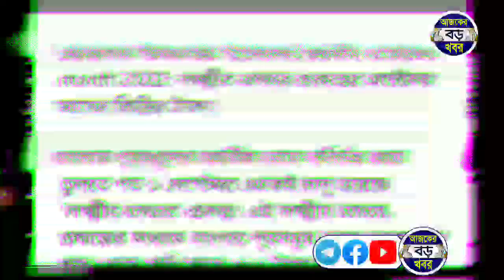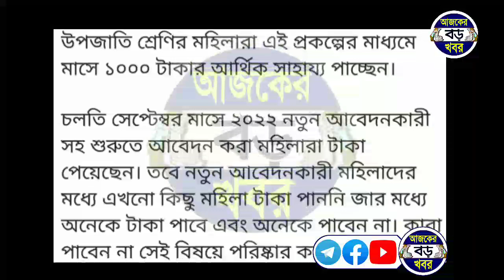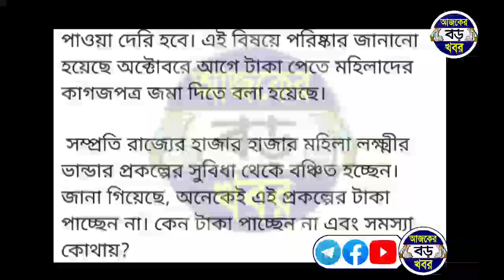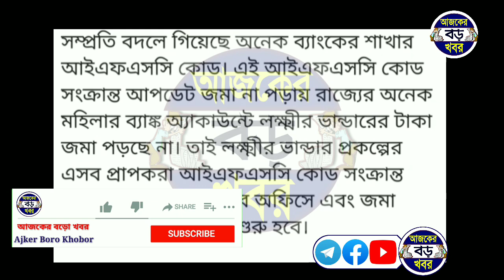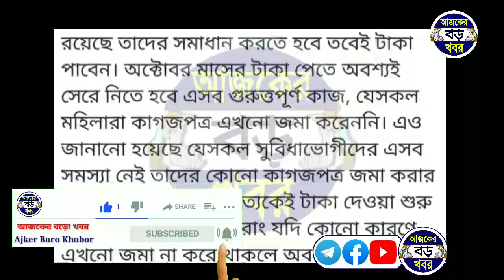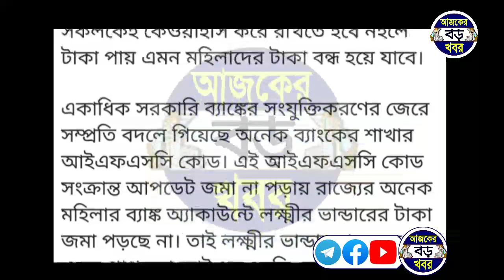লক্ষ্মীর ভান্ডার অক্টোবর মাসে 1তারিখ থেকে টাকা তারাই পাবেন যারাই করবে জমা, ঘোষণা মমতার lokkhibhandar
Topics :-
Lakshmir bhandar aadhar card link bank account.
lokkhi bhandar bank account aadhar link. লক্ষ্মীর ভান্ডার আধার কার্ডের লিংক।
কিভাবে লক্ষীর ভান্ডার ভুল সংশোধন।
লক্ষ্মীর ভান্ডার যারা টাকা পাচ্ছে আধার লিংক ব্যাংক একাউন্ট।
আধার লিংক ব্যাংক একাউন্ট লক্ষ্মীর ভান্ডার প্রকল্পে।
লক্ষ্মীর ভান্ডার সপ্তম কিস্তির টাকা কারা কারা পাবে?
লক্ষ্মীর ভান্ডার সপ্তম কিস্তির টাকা কবে দিবে?
| lokhir bhandar form correction.
lakhir bhandar form correction.
lakhmir bhandar form correction.
lakhmir bhandar vul lakhmir bhandar status check.

💞💞💞ধন্যবাদ সবাইকে 💞💞💞